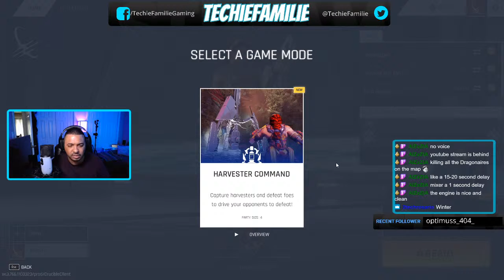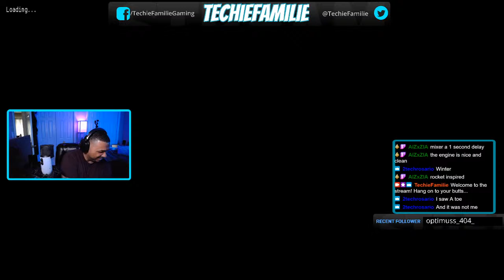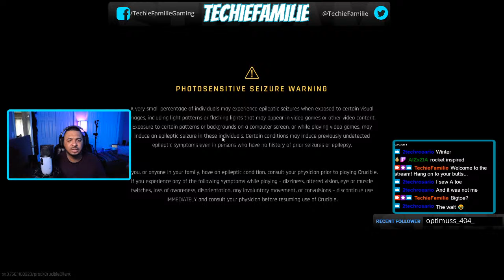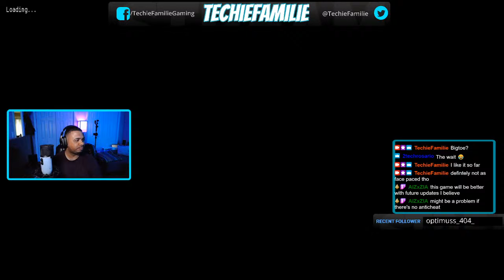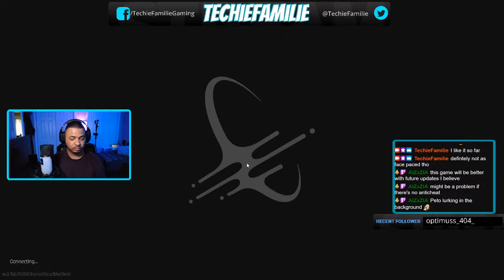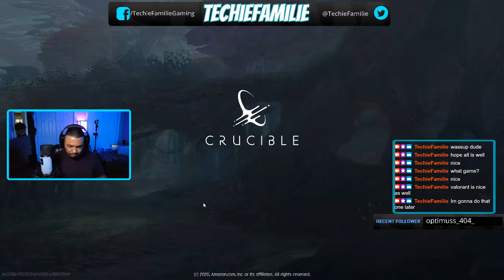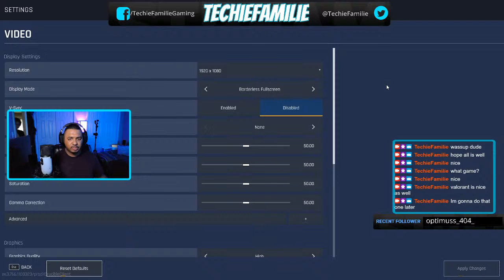NEW!! Playing Crucible for the first time...Let's check it out together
Come hang out, we're checking out the new free to play Crucible